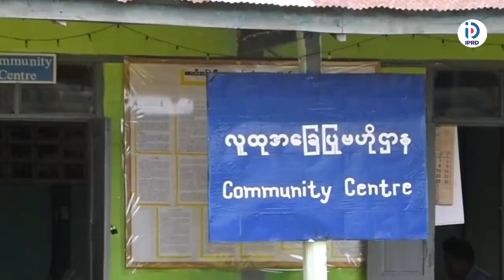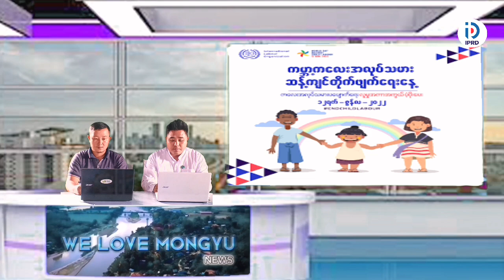မိုင်းယုမြို့၌ ကလေးအလုပ်သမားပပျောက်ရေးအသိပညာပေး(Talk Show)ဆွေးနွေး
မိုင်းယု အောက်တိုဘာ ၃
ကိုကိုနိုင်